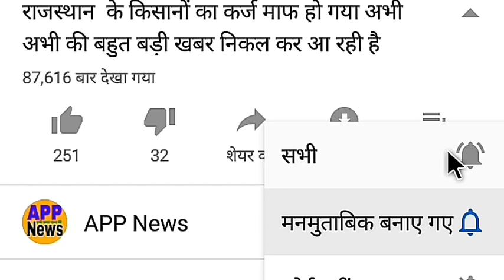भारत बनाम न्यूजीलैंड लाइव मैच/Aaj Ka Live Match/2nd Test Day-3 INDvsNZ Highlights/Cricket Live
पहली पारी में भारत ने 325 रन बनाए
 मोहम्मद सिराज की बहुत ही अच्छी गेंदबाजी
 अश्विन की अच्छी गेंदबाजी